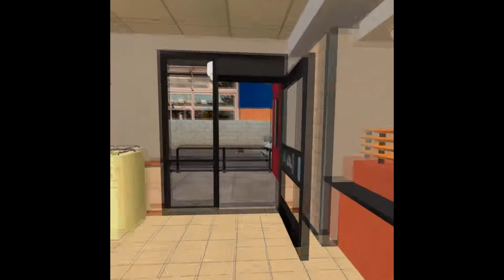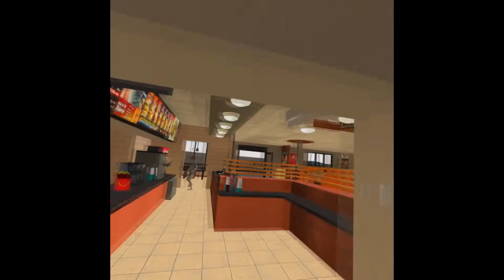MCDONALDS ZOMBIES i Cant Believe It - Pavlov Vr Oculus Quest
like sub share comment more vids otw